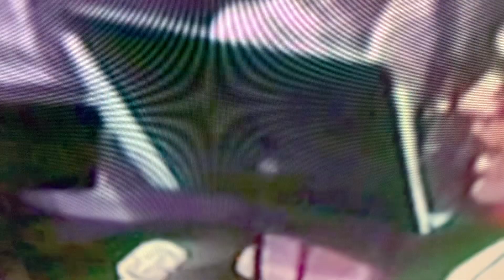My dvd collection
Always on my mind by ELVIS